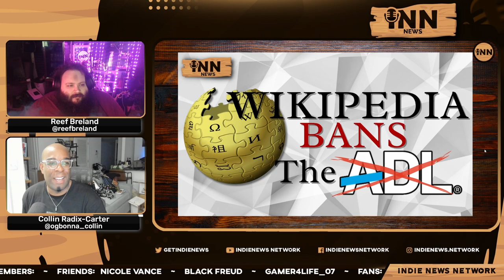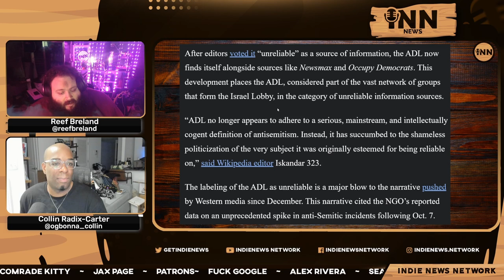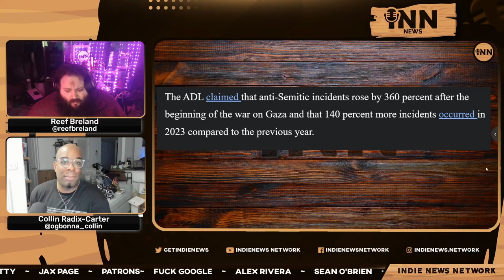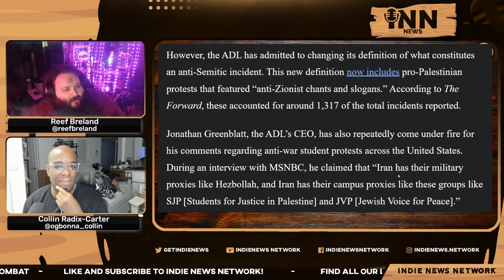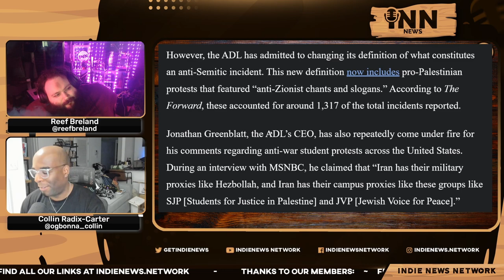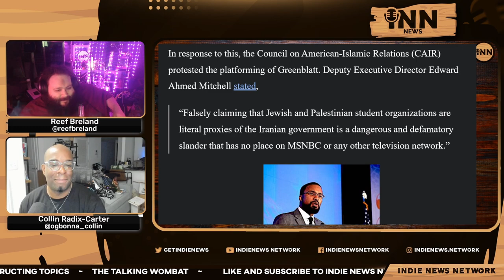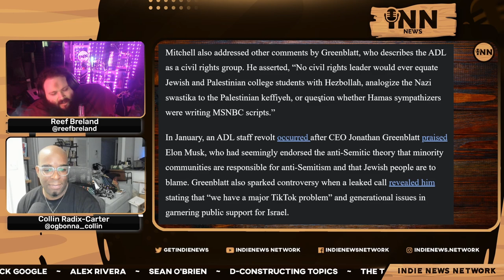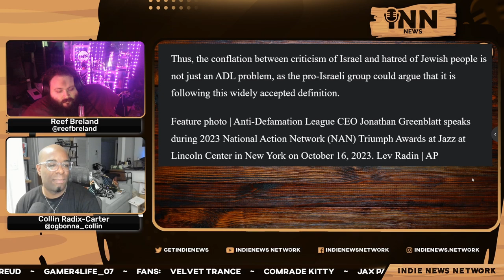Wikipedia CALLS Key Zionist Lobby "Unreliable"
Collin and Reef report on how Wikipedia is calling the ADL unreliable.

Co-Hosts:

Collin Radix-Carter
You can find all of Collin's links on his Linktree:

Reef Breland
You can find all of Reef's links on his Linktree:

Show Credits:

Editor: Fantomas Fanto
Visual Opening Credits: Joe @stfushitlib3
Visual Closing Credits: BigMadCrab

Article:

Consortium News/MintPress News: “Wikipedia Calls Key Zionist Lobby ‘Unreliable’”.  Written by Robert Inlakesh.